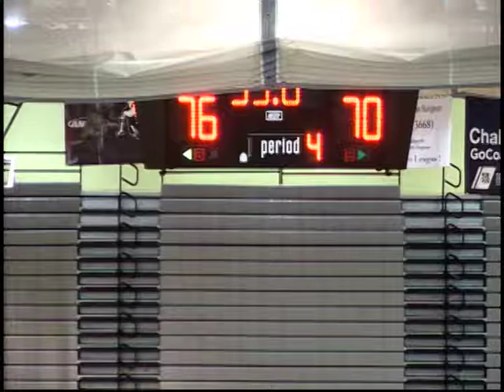Jushay Rockett (#9 Blue) -- 29pts & 6rebs -- Summer Pro League (Los Angeles) pt. 3